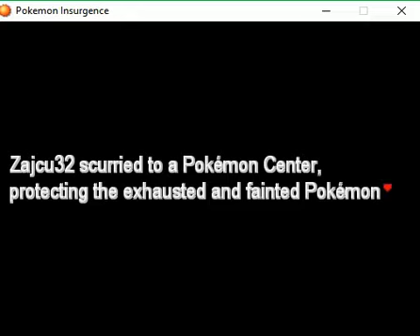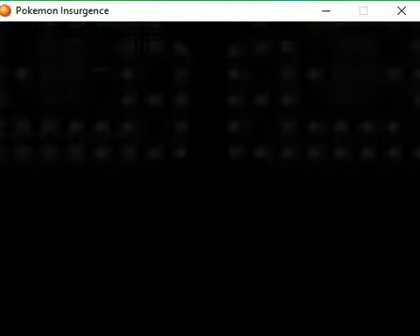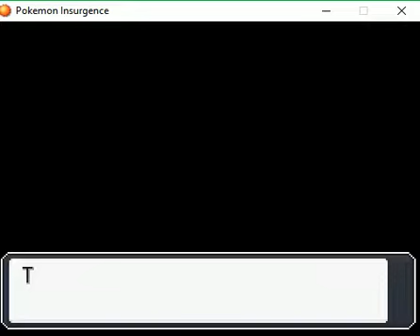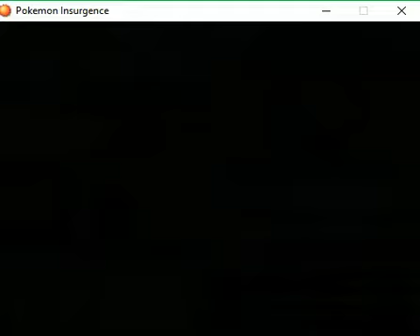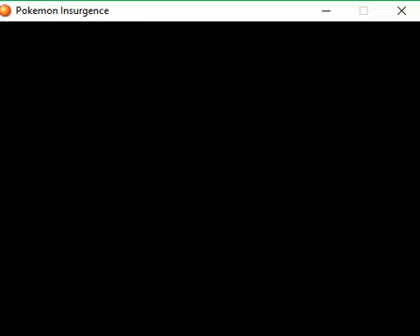pokemon insurgence ep 4 delta chamander evolve+tournament battle lost